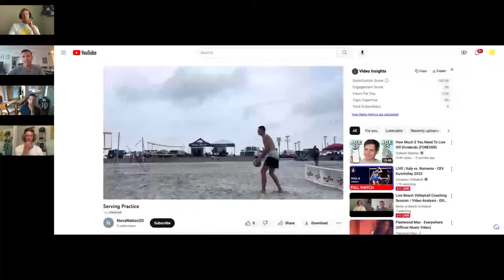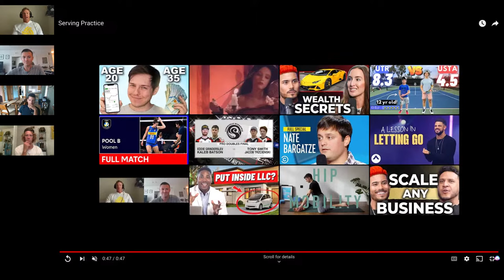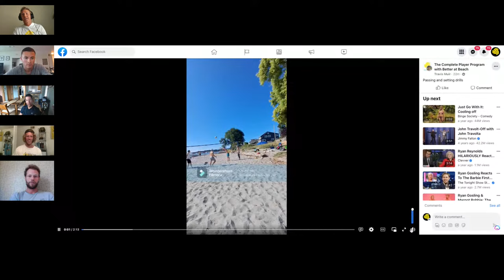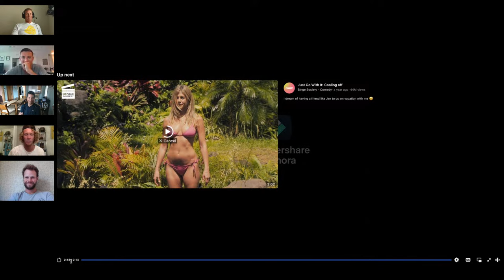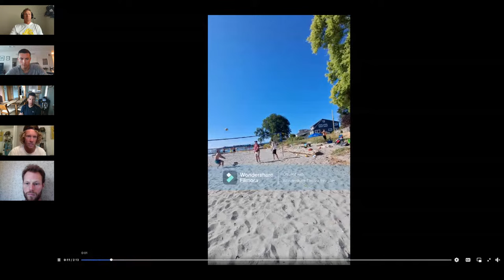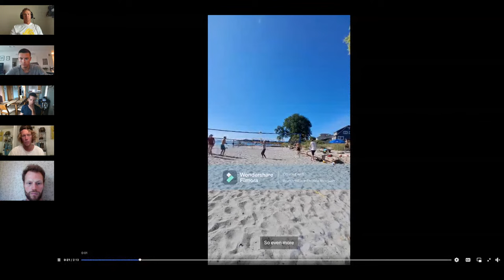Live Beach Volleyball Coaching Session / Video Analysis - Elite Member Meeting Aug. 15, 2023